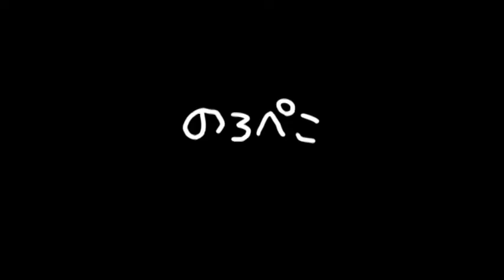yuikoさん(栃木県)/ニットポーチ、ペンケース｜ギャラリーのろぺこ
ペンケースとニットポーチです。

ペンケースも底部分は編み物で仕上げてあります。
また3点ともチョコンと消しゴムハンコのデザインがキュートです!

内側にも可愛い布を使ってありますよ～。

ほぼ毎日全国から新作が入荷します。
お店の休日以外は毎日情報を更新しています♪